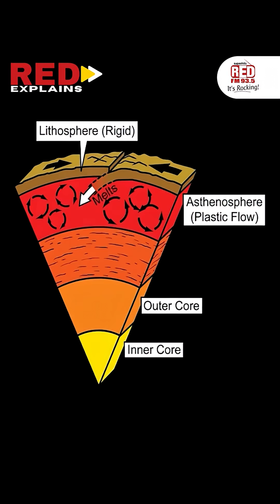The Ring of Fire Awakens: Understanding the Seismic Shift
A 40,000 km horseshoe-shaped zone of intense seismic and volcanic activity around the Pacific Ocean.